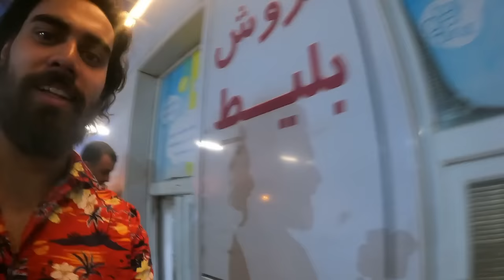TABRIZ: EVERYTHING IS FREE FOR TOURIST IN THIS IRANIAN CITY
Hello Everyone,
I visited Tabriz, the capital of the Iranian province of East Azerbaijan. I visited the Tabriz Bazaar and the Eynali Mountains. I met one of the city's friendliest, most hospitable, kindest, and craziest people.

00:00 - Intro
05:08 - Say hello to aishwarya 😂
07:47 - Irani girl recommends
08:40 - Indian tea
12:22 - I am Single 😂
19:58 - Tabriz Lake
22:07 - Locals helping me
26:46 - Crazy man
27:46 - Dinner with locals

▶️ CHECKOUT OTHER TRAVEL SERIES